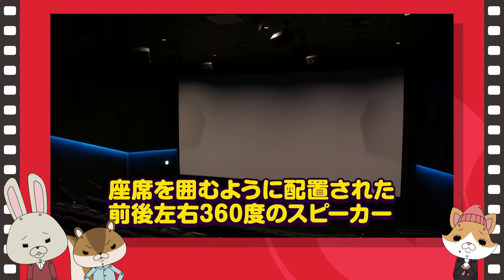“紙兎ロペ×福本莉子”の「TOHOシネマズ ららぽーと門真」紹介編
４月１７日（月）グランドオープンの「TOHOシネマズ ららぽーと門真」を
紙兎ロペと福本莉子さんが体験レポート。
劇場の見どころを紹介しています。

告知／４月１７日（月）～２０日（木）はオープニング記念で１２００円。

　※ドルビーシネマはプラス５００円です。
　※一部サービス対象外、追加料金の発生する上映回、特別席がございます。